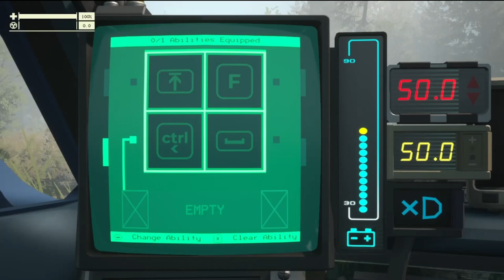Grumpy Bird Pink joins me for a drive-Pacific drive 6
I go on a drive and The Grumpy Bird Pink decided to hope in to join me.